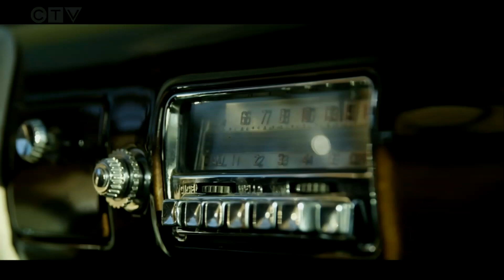2022 AFC Championship Bengals vs Chiefs NFL Primetime Highlights (CBS Intro)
All rights to ESPN/ABC, Fox, NBC, CBS, CTV, Global, NFL Films, the NFL and it’s broadcasters. They own the music and the footage used in this video. This channel has no monetization.